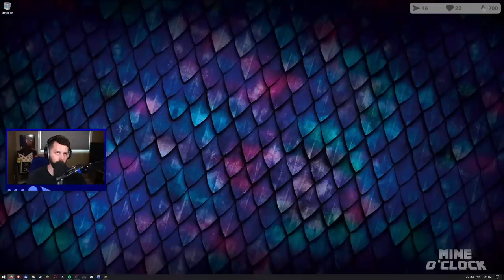Pickarang! - Vault Hunters Ep1 || Mine O'Clock Express